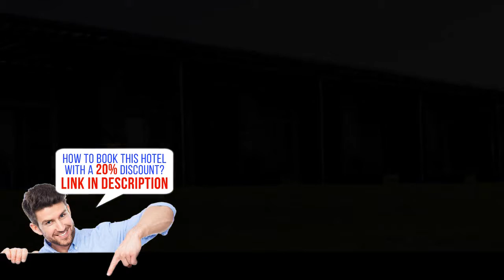Tio Tom Arenas, Maldonado, Uruguay, HD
Beachfront Tio Tom provides well-equipped chalets and suites, an outdoor pool free WiFi and free parking. It is situated 1.2 miles from Maldonado´s Laguna del Sauce Airport.
Tio Tom provides beautiful views of Punta Ballena Bay. Guests have private beach access and can relax at the pool which is set in a large tropical garden.
The chalets and suites feature a rustic décor and come with TV. Some chalets and suites have ocean views.
Guests can arrange free aquatic activities, trekking, and fishing activities in the area. Indoor and outdoor games are provided for free. The fitness centre is available for guest use and recreational activities such as dancing lessons, art activities, and movies are also provided for free.
Chihuahua is a great choice for travelers interested in  Nature ,  Architecture  and  Nightlife .